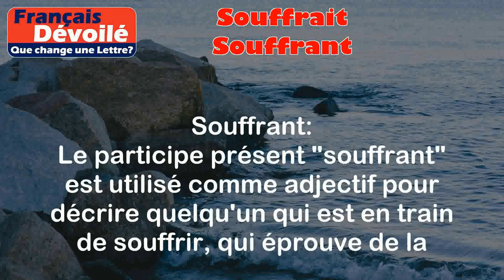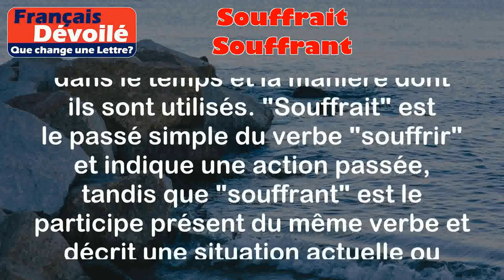Souffrait et Souffrant (Une Lettre)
Souffrait:
Le verbe "souffrait" est le passé simple du verbe "souffrir". Il indique une action passée de souffrir, c'est-à-dire éprouver de la douleur, de la tristesse ou de la difficulté.

Exemples:
- Hier, il souffrait de maux de tête terribles.
- Pendant la guerre, les soldats souffraient de privations et de blessures.

Souffrant:
Le participe présent "souffrant" est utilisé comme adjectif pour décrire quelqu'un qui est en train de souffrir, qui éprouve de la douleur ou qui traverse une période difficile.

Exemples:
- Le patient souffrant a été immédiatement conduit à l'hôpital.
- Les personnes souffrantes dans la région ont reçu de l'aide humanitaire.

Différence:

La principale différence entre "souffrait" et "souffrant" réside dans le temps et la manière dont ils sont utilisés. "Souffrait" est le passé simple du verbe "souffrir" et indique une action passée, tandis que "souffrant" est le participe présent du même verbe et décrit une situation actuelle ou continue. Les deux mots sont liés à l'idée de souffrance, mais "souffrant" met l'accent sur une situation présente ou en cours, tandis que "souffrait" se réfère à une action passée.